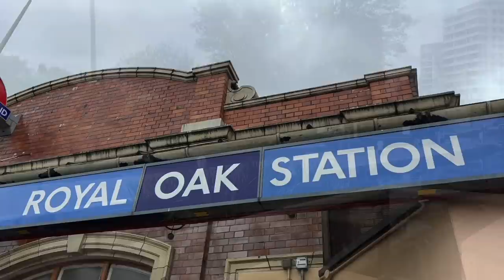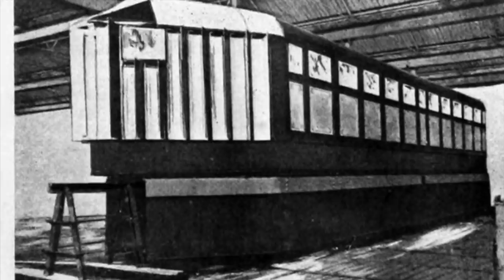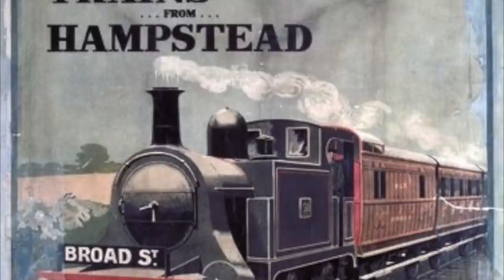The Regent's Canal Monorail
The attempt to create a British-style Wuppertal monorail. Or should that be Irish-style?